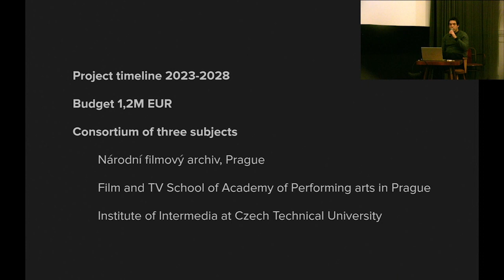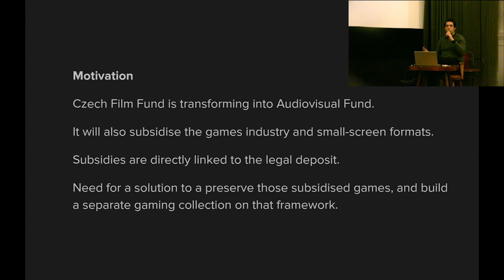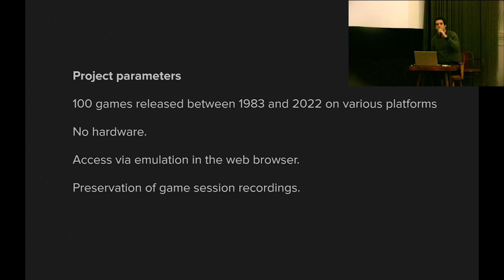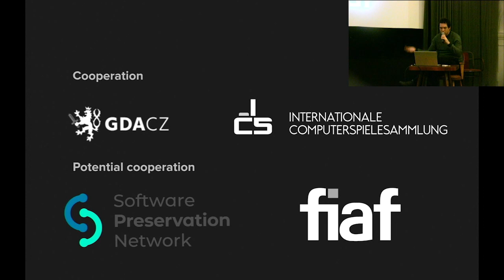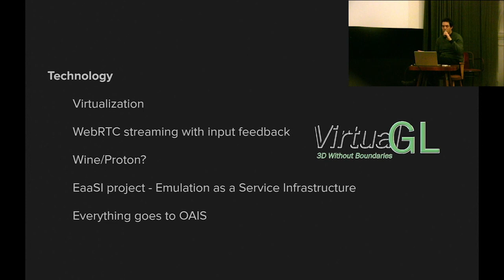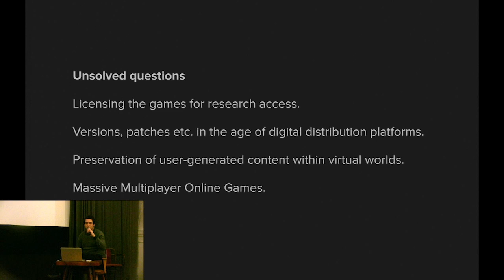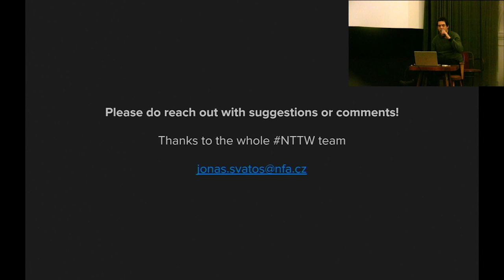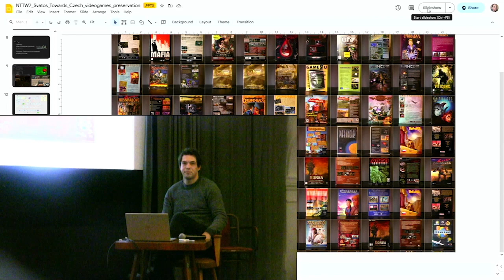No Time to Wait - S07E21 - Towards a Czech Digital Games Preservation - Jonáš Svatoš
Towards a Czech Digital Games Preservation